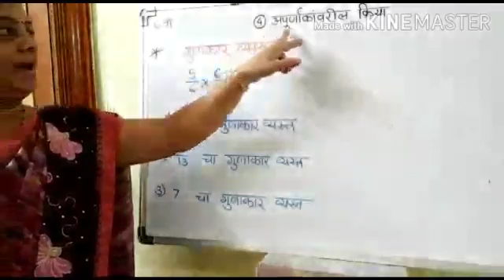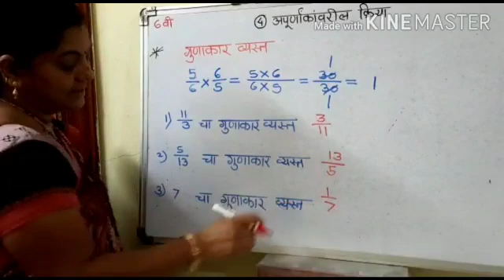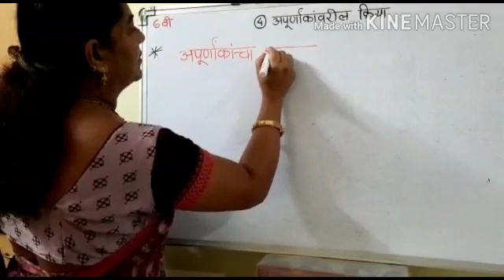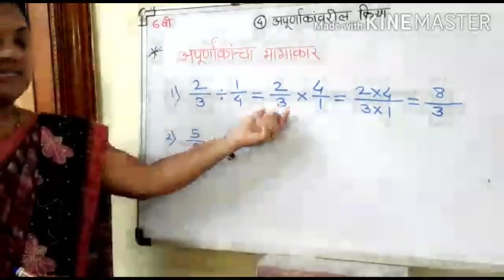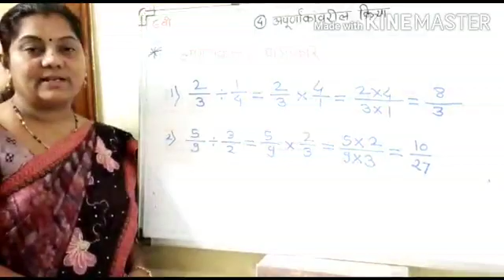6.गणित 4.अपूर्णांकावरील क्रिया ( भाग - 4) savita ramesh phirodia prashala, Ahmednagar